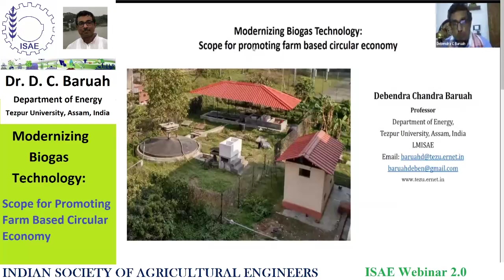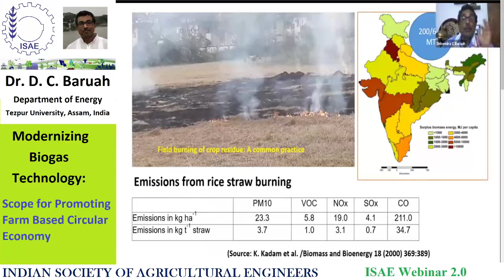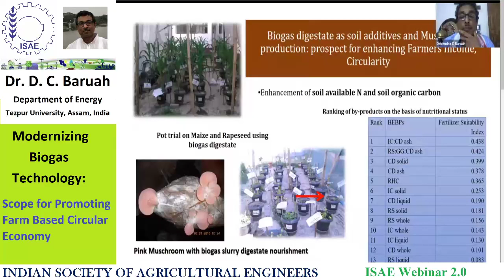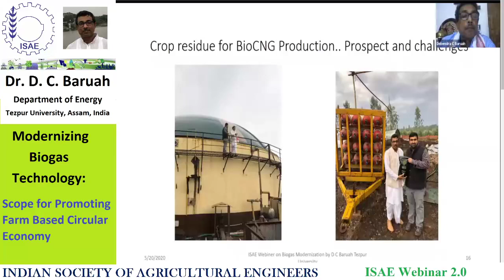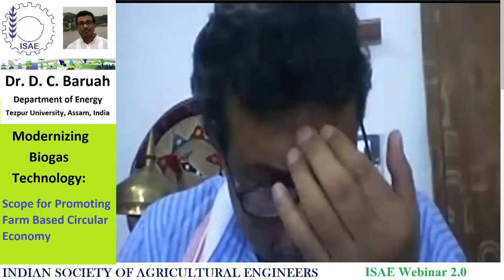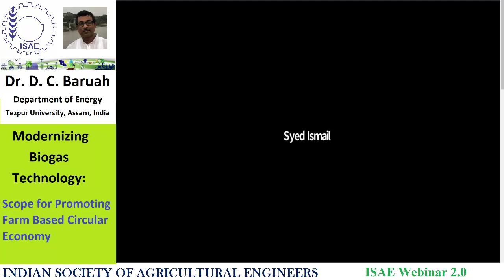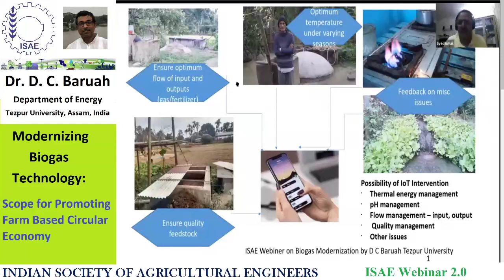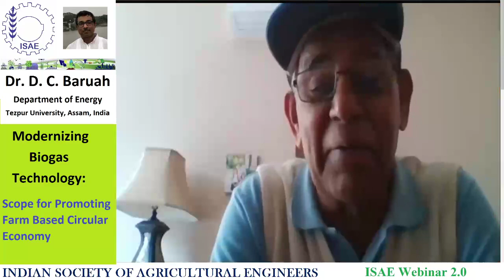ISAE Webinar 2.0 Day1: Modernizing Biogas Technology: Scope for Promoting Farm Based CircularEconomy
By Debendra Chandra Baruah
Department of Energy, Tezpur University, Assam, India
Date: 20/05/20

Organized by ISAE Webinar Team
Technology Application Group (TAG)

Recorded by Dr Syed Ismail
Edited By Dr Dilip Kumar Kushwaha